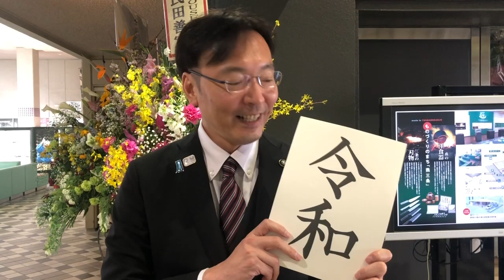新元号「令和」について新潟県三条市の国定勇人市長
国定市長は「令和」の印象は、うららかな感じで昭和の「和」の字が使われており、「平成」を初めて聞いたときの違和感より「はるかに違和感が少ない」とし、「民度をもう一段、上げなければいけないのかと思わせる雰囲気の良さ、国家の品格の良さみたいなものを感じる元号」と歓迎した。

一方で個人的には、「平成」の「平」は線対称で「成」は四角張って整いやすが、令和の「令」はやじろべえのように不安定で「和」は左右のバランスが悪く、橋や公共施設ができたときに毛筆で元号を書かなければならず、「非常に困ったなというのがもうひとつの率直な感想」と話した。